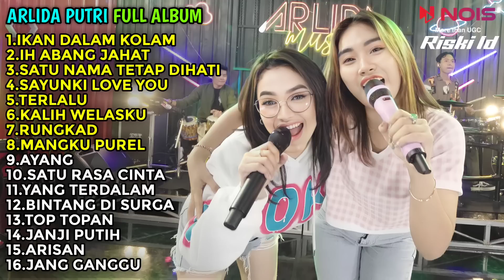ARLIDA PUTRI FT DIKE SABRINA "IKAN DALAM KOLAM" FULL ALBUM TERBARU 2023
ARLIDA PUTRI FULL ALBUM TERBARU 2023

List
1.IKAN DALAM KOLAM
2.KALIH WELASKU
3.RUNGKAD
4.MANGKU PUREL
5.AYANG
6.SATU RASA CINTA
7.YANG TERDALAM
8.BINTANG DI SURGA
9.TOP TOPAN
10.JANJI PUTIH
11.ARISAN
12.JANG GANGGU
13.LALI JANJINE
14.HELLEH